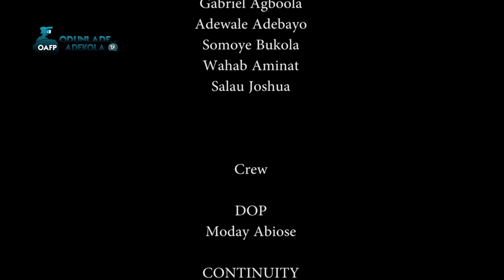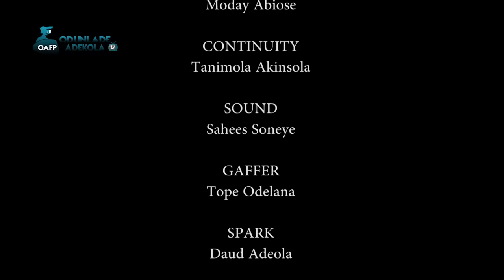SAAMU ALAJO (ATIJE) Latest 2020 Yoruba Comedy Series EP01 Starring Odunlade Adekola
Can you all remember the story of  Saamu Alajo, the thrift collector. Saamu's story continues in this rib cracking comedy series but on this episode, find out what Saamu disguises as to make money off people.
PRODUCED AND DIRECTED BY ODUNLADE ADEKOLA